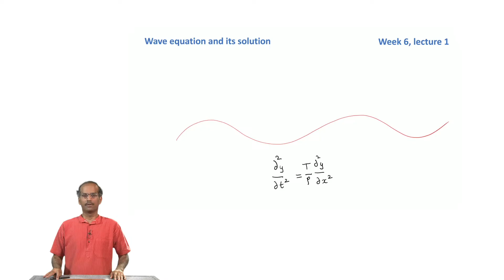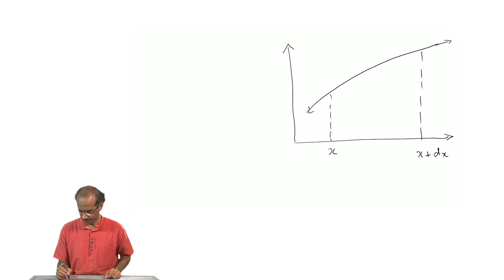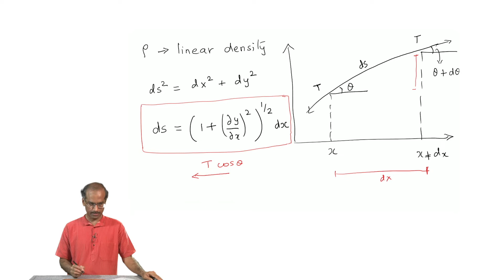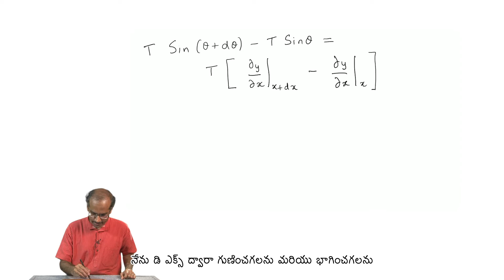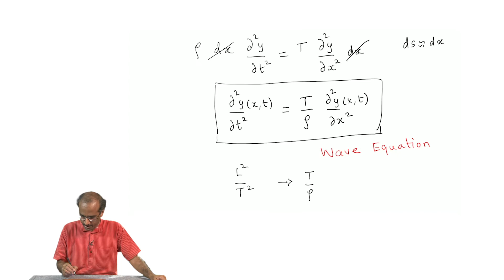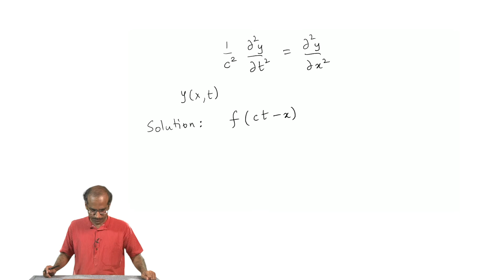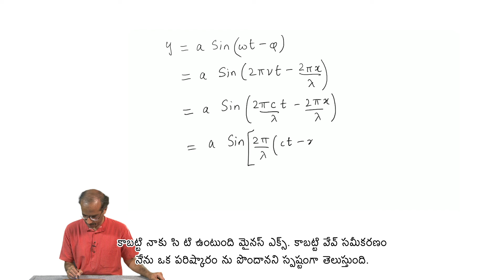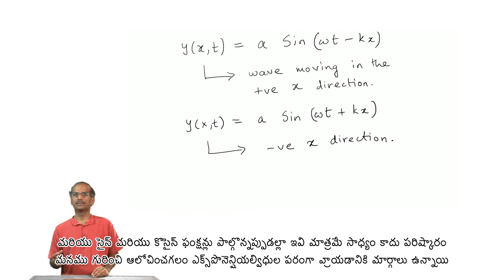Wave equation and its solutions - [Telugu]